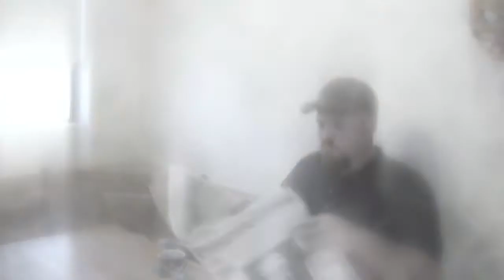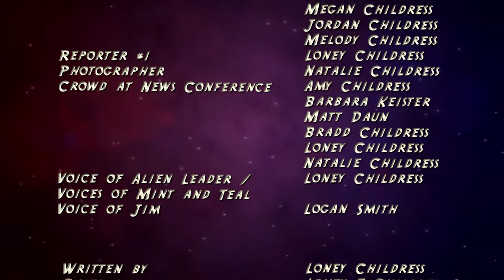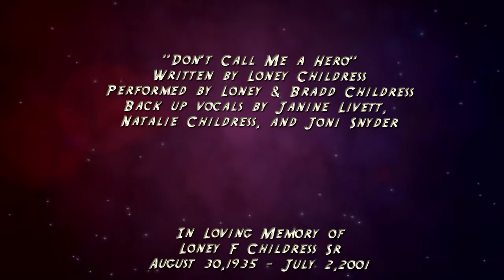Don't Call Me a Hero - part04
So what if you wake up one day with super powers. Does that really make you a hero? Meet Bret Mitchell. An unremarkable man in every way. Yet when greatness is thrust upon him, he learns that how you treat the power you have is more important than having power at all.